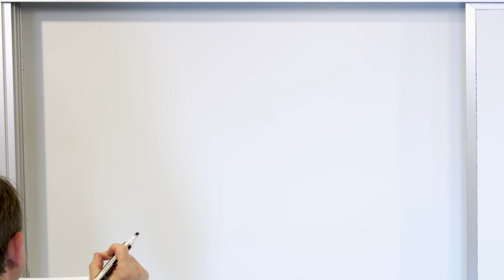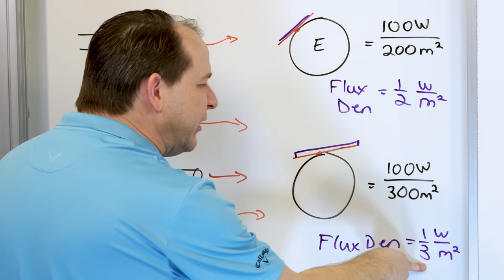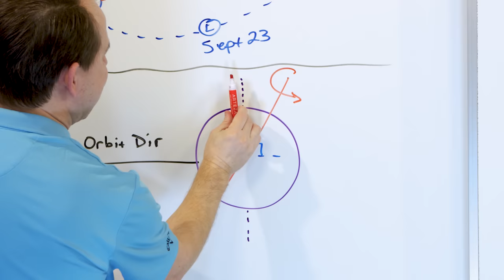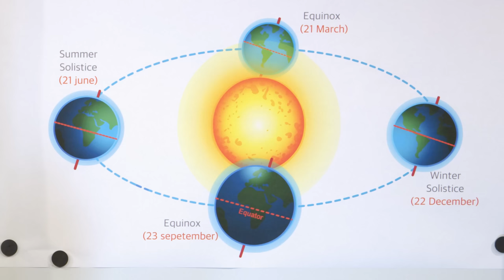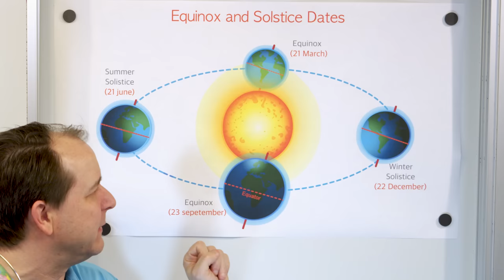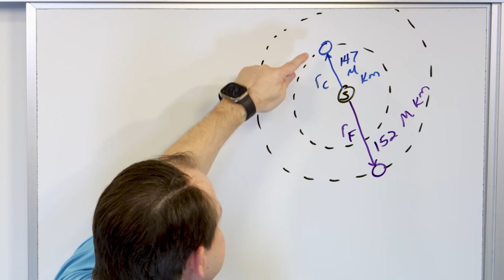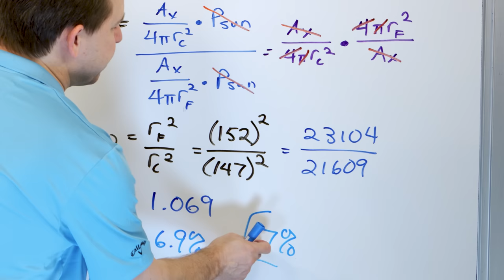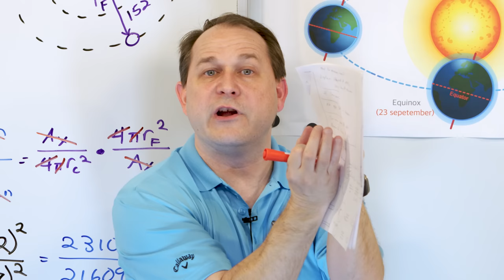The Science Behind Seasons: Explaining What Causes the Seasons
Have you ever wondered why the seasons change? In this video, we will delve into the science behind the seasons and explain the factors that cause the shift from winter to spring, summer to fall, and back again.

We will begin by exploring the Earth's axial tilt and its relationship with the sun. Through the use of engaging visuals and clear explanations, we will demonstrate how the angle at which the Earth is tilted determines the amount of sunlight received by different parts of the planet throughout the year.

We will also discuss the effects of the Earth's revolution around the sun, including the changes in the length of daylight hours and the variation in the intensity of sunlight received at different latitudes. We will also explore the concept of the equinoxes and solstices and their significance in marking the changing of the seasons.

Our video will provide a comprehensive explanation of the factors that influence the seasons and the scientific concepts behind them. Whether you are a student looking to expand your knowledge or a curious learner seeking to understand the world around you, this video is for you.